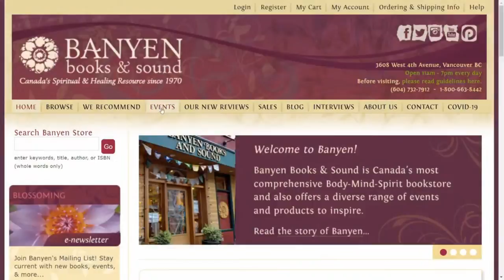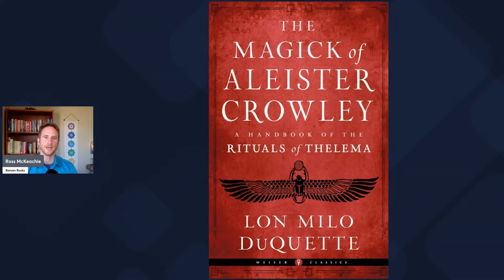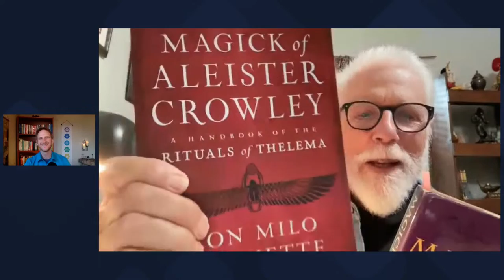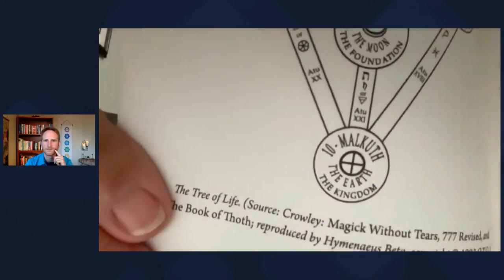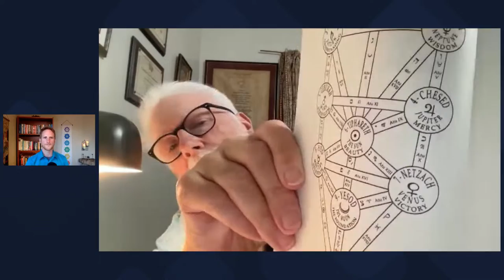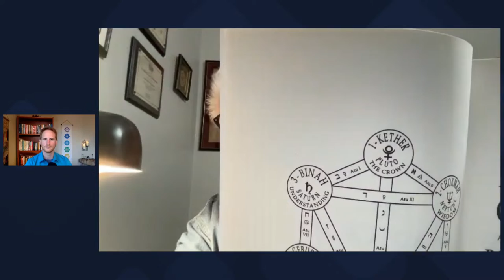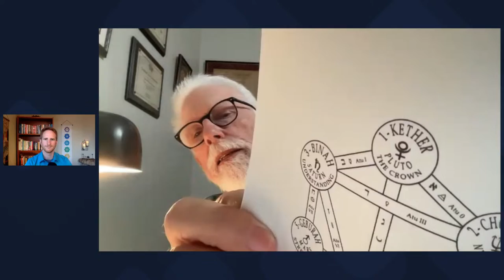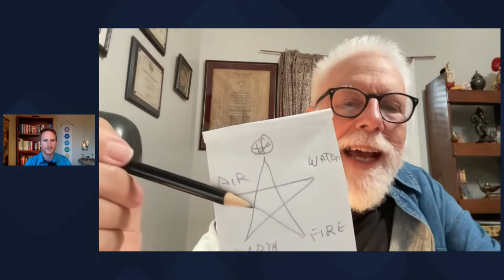Lon Milo DuQuette ~ The Magick of Aleister Crowley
Lon Milo DuQuette joins Banyen for an engaging conversation on his book, The Magick of Aleister Crowley. The book is available from Banyen

The Magick of Aleister Crowley dispatches some of the myths that have surrounded Crowley’s life and legend. In plain English, this book explores the rituals and teachings of Aleister Crowley, and provides insights into their significance. With a new intro and updates, this classic guide to Thelema, Aleister Crowley’s spiritual system of ritual magick, is the perfect introductory text for readers who wonder what the work—rather than the myth—of Aleister Crowley are all about. This event will be perfect for both new and long-time explorers of Crowley’s work.

Lon Milo DuQuette is a bestselling author and lecturer whose books on Magick, Tarot, and the Western Mystery Traditions have been translated into ten languages. He is currently the US Deputy Grand Master of Ordo Templi Orientis and is on the faculty of the Omega Institute in Rhinebeck, New York, and the Maybe Logic Academy. Among his many books are My Life with the Spirits, Understanding Aleister Crowley’s Thoth Tarot, and Tarot of Ceremonial Magick. He lives in Sacramento, California, with his wife Constance.

Banyen Books is Canada's most comprehensive bookstore specializing in spirituality and healing. Located in Vancouver, Canada, since 1970, Banyen is open for in-person browsing as well as web & mail orders.

Host: Ross McKeachie
Event Organizer & Podcast Producer: Jacob Steele